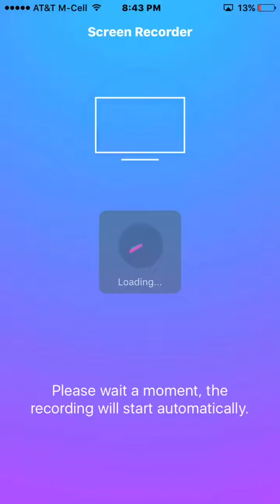Update kinda not really | YoshTaku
Yo Yo Yo not on meh iPad so I can't copy and paste my original sentence so here's what I'll say